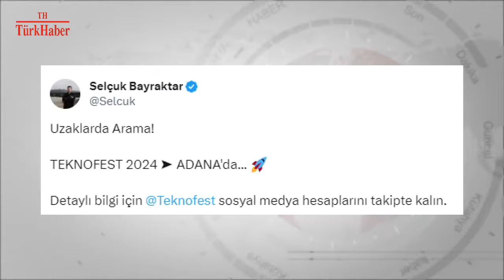TEKNOFEST 2024 ADANA'DA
Bayraktar, Uzay ve Teknoloji Festivalinin bu yılki adresi olarak Adana'yı gösterdi